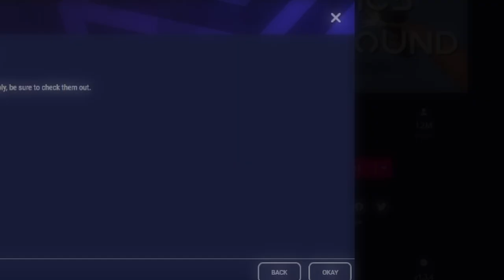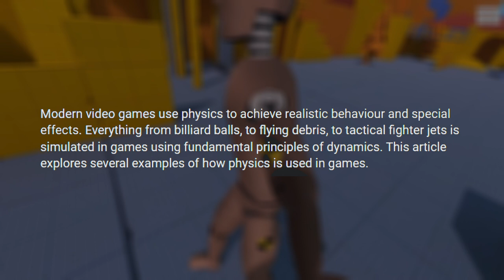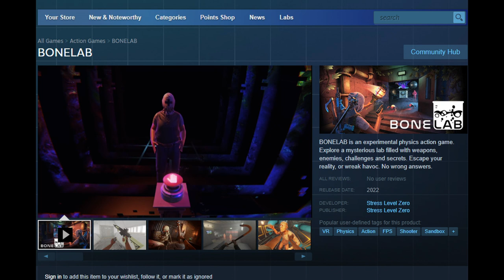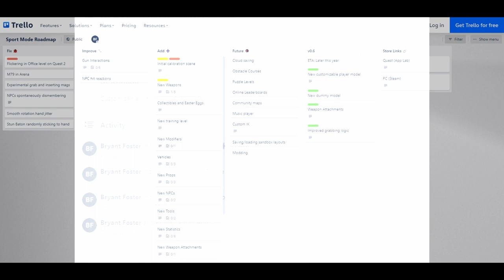The game you probably never heard of | The story of Sport Mode